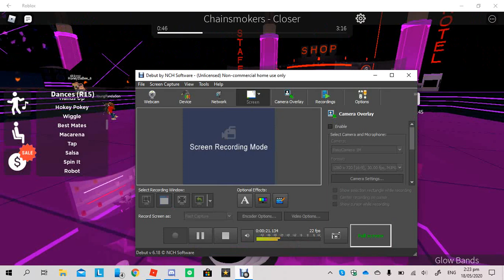roblox - club iris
dancing and chatting